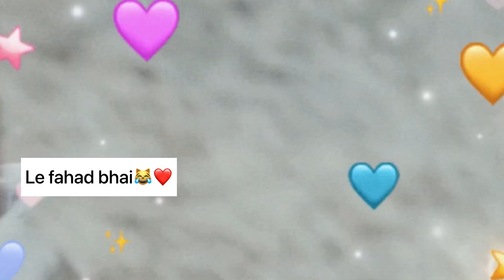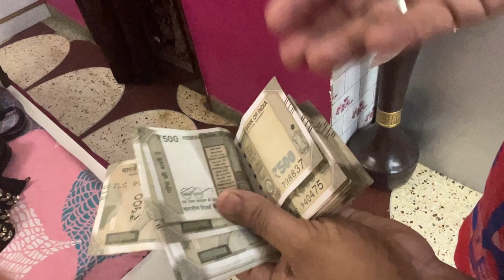Cousin Engagement Vlog😍😋! Meri makeup Reality😱😰😭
Lucknowi suit -JN collection,batla house near
                        Unique bakers okhla New delhi
                          110025!!
      Number-